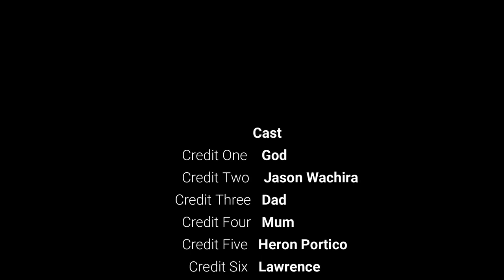Jason's Adventures Swimming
With Temperatures hitting 31 degrees in Kenya , I thought it would be a good idea to show you one of the best places to go swimming in Nairobi !